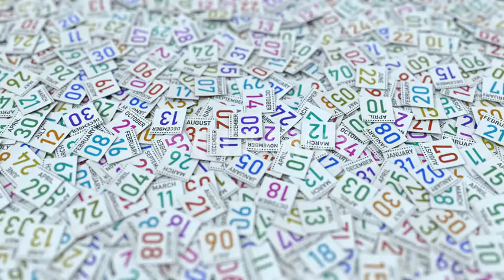December 30 Date on Calendar Leaf | Motion Graphics - Envato elements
3d rendering,animation,calendar,color,colour,date,day,december,leaf,leaves,page,thirtieth,thirty,torn,white